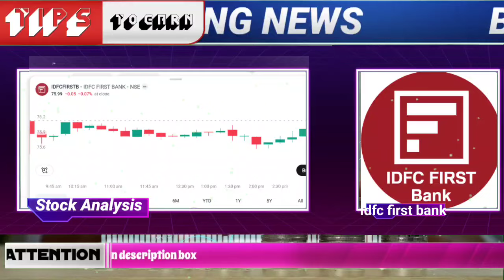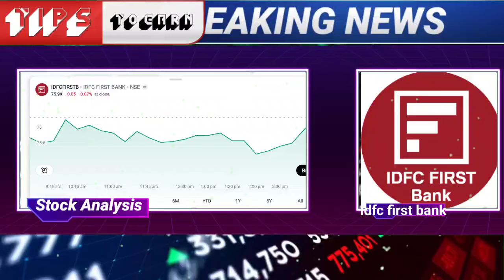idfc first bank share latest news today 2024| idfc first bank stock target for trading for tomorrrow